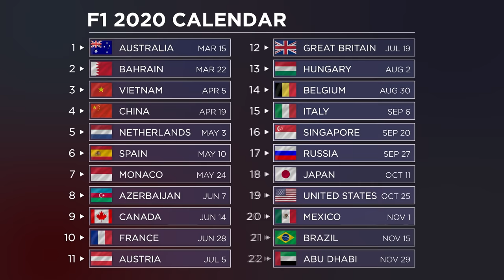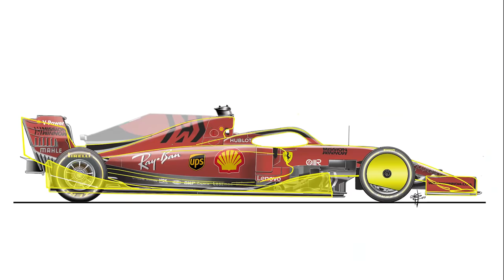10 Circuits We'd Like To See Back In F1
Throughout Formula 1's history, circuits have come and gone - and naturally, there are some that we dearly miss. Technical editor Jake Boxall-Legge has picked 10 circuits he'd like to see back on the F1 calendar, and delves into their past to pick out why they were so exciting. Please feel free to disagree with his unsolicited opinions.